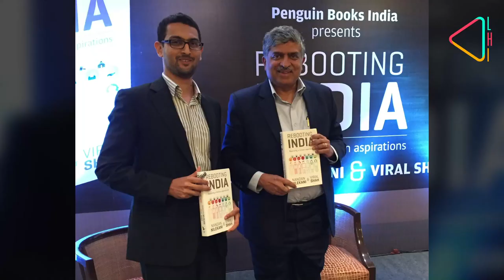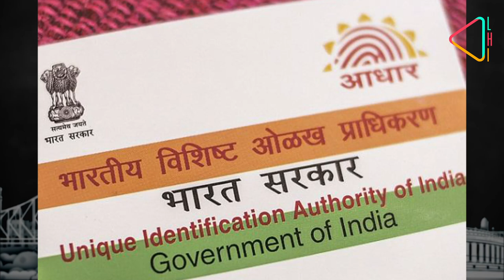Reimagining Digital India with Nandan Nilekani | The Making of Indian IT | Aadhar Implementation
India's Tech Industry has made many icons and one of them is Nandan Nilekani, he has not only been one of the co-founders of Infosys but also made a mark in the social sector and tech start ups. But very few know that he has been the man behind the digital transformation that India is seeing today, with his brainchild 'Aadhar'. We speak to Nandan Nilekani about his journey at Infosys and the future digital transformation in India...